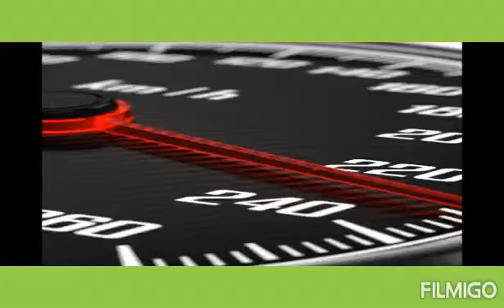Rango sang Milan full song